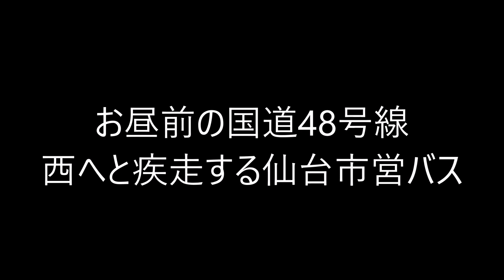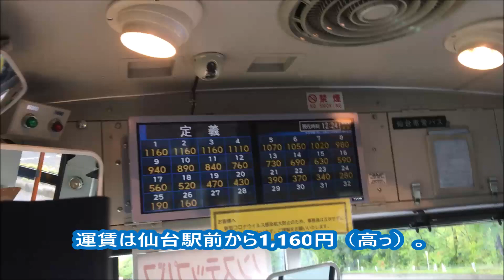【仙台市営バス】白沢車庫→定義 前面展望完全ノーカット版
今回は定義線を取り上げてみました。さすがに長距離路線なので仙台駅前～白沢車庫間はカットして、白沢車庫から定義までをヲタ席確保の上ノーカット撮影に挑んでみました。